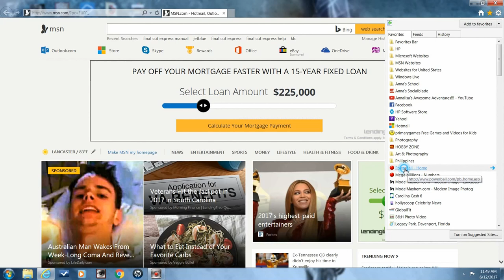Am I A Millionaire? (Episode 23)